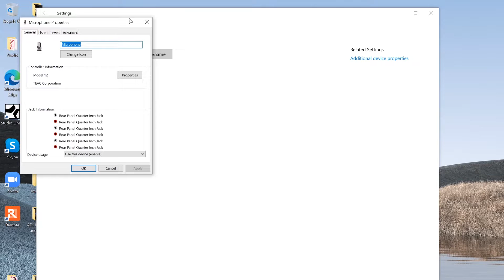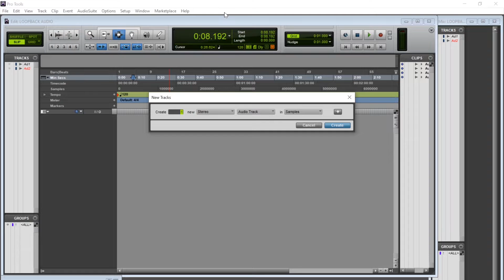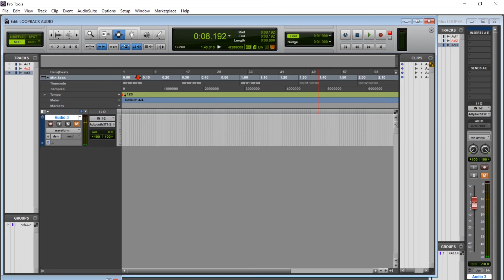TASCAM Model Series Loopback Audio to Record Your Skype Meeting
Let's face it - a lot of us are working from home these days.  And that means meeting with our coworkers and bosses through conferencing software and apps.  Watch as we show you how to use the Model Mixers with  Loopback audio for Skype which allows for combining multiple audio sources (Mics, Apps, Web etc..) and distributing it as one source to a program such as conferencing software or a DAW.